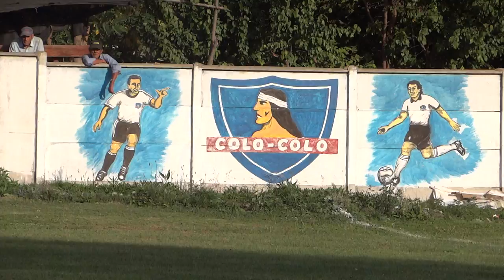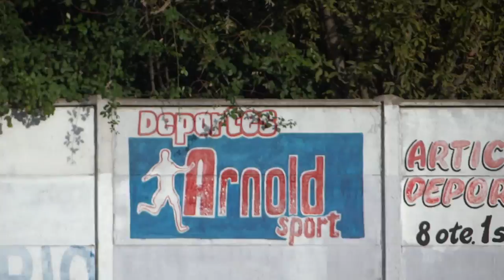San Guillermo V/s Colo Colo de Cumpeo.